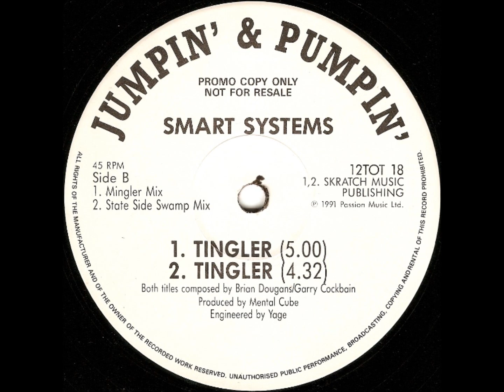Smart Systems - Tingler